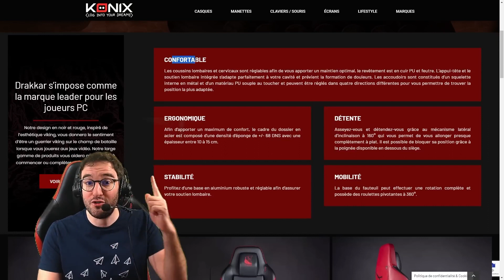THE FISHOU FEEDBACK ON ODIN GAMING CHAIR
Take a look of our Konix partner, The Fishou, who is describing the Odin gaming chair !

- Rotation 360°
- Lockable recline 160°
- The seat’s height is adjustable with the lever available under the seat
- High quality PU leather and felt
- Aluminum base
- Metal frame
- Nylon wheels